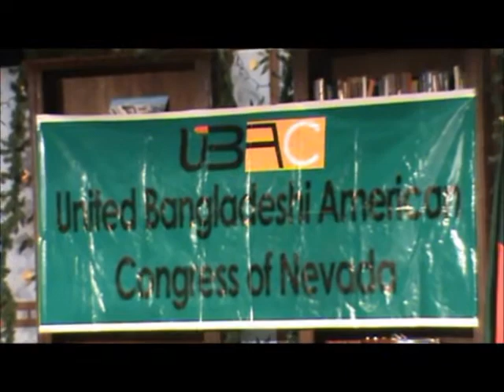ACT5B-Song By Bellal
Song By Bellal